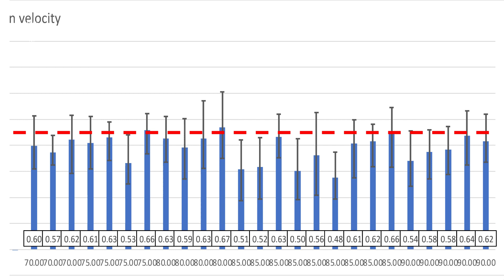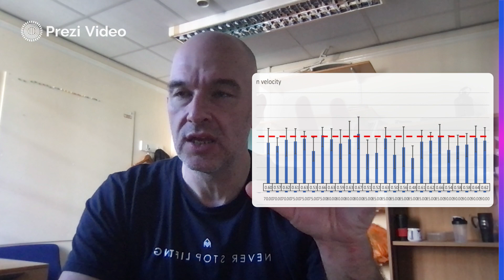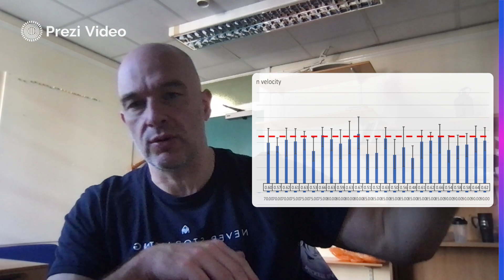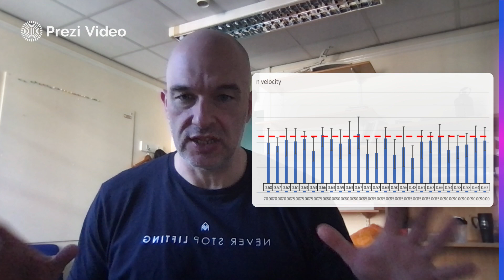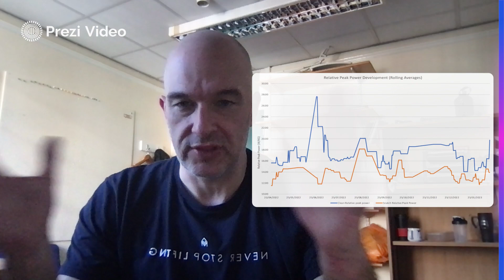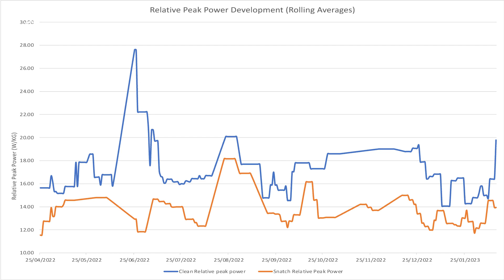Episode 25: The long and winding road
As year two is drawing to an end (don't worry season three has been commissioned), there is increasing cause for optimism. More weight is being lifted faster.

Not quite enough yet, but more than there used to be!